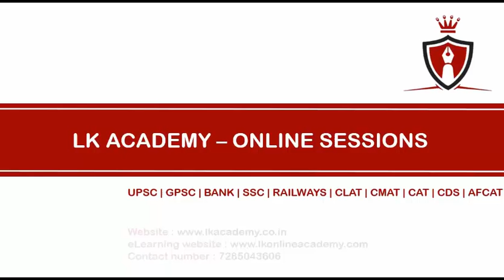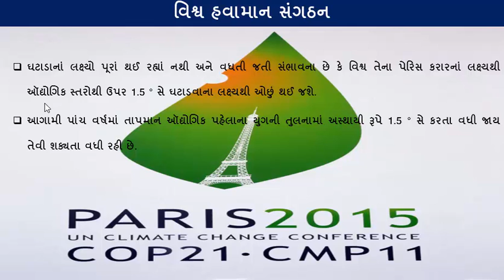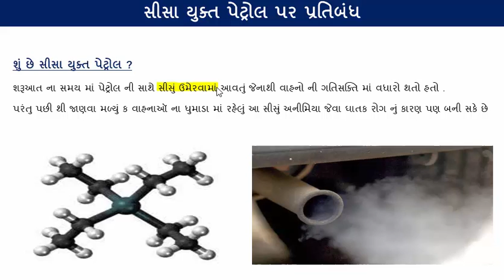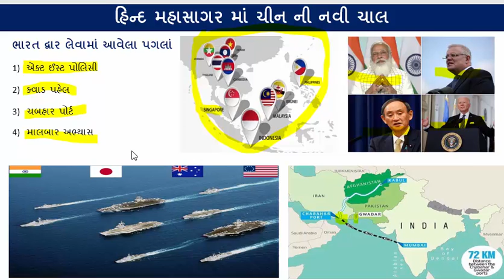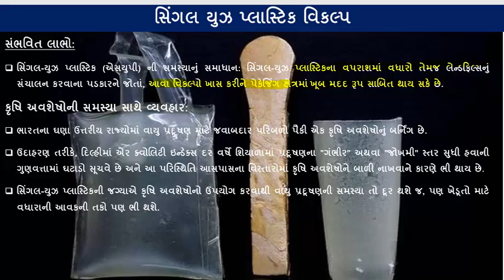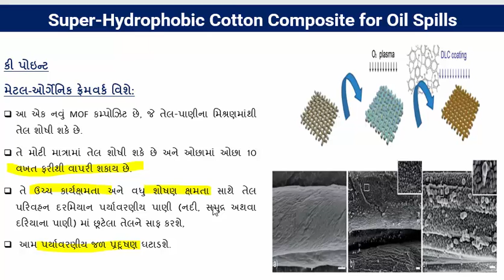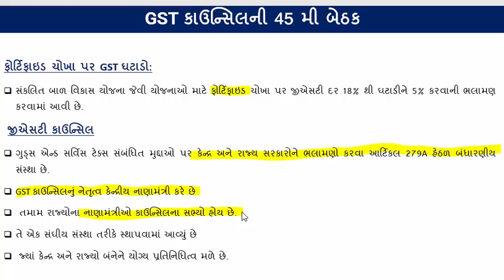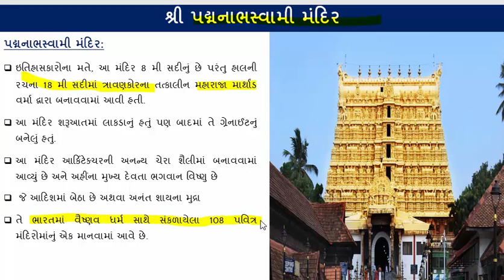GUJARATI CA PART 47